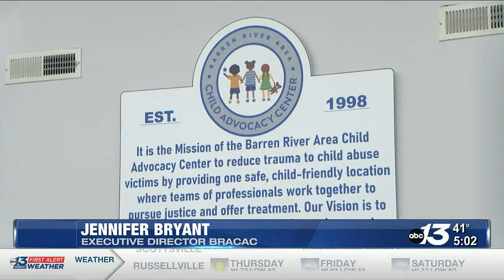Over $60,000 raised, 1,160 bears donated during 2023 Teddy Bear Run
The numbers are in for the 2023 Teddy Bear Run.